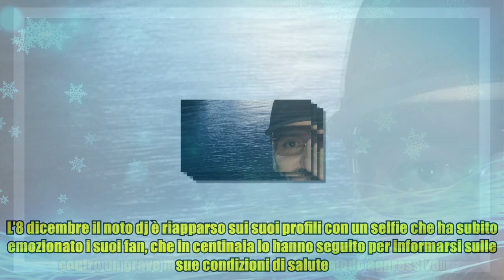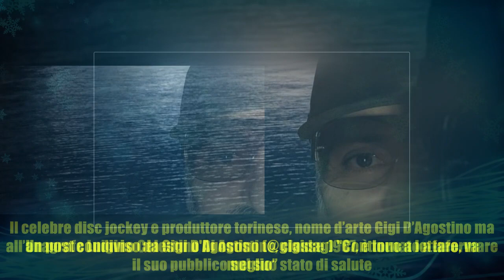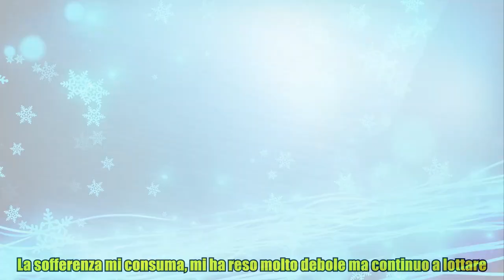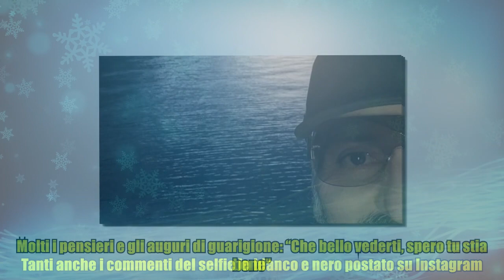Gigi D’Agostino rompe il silenzio sui social: “Buonasera”. E i fan gli rispondono con affetto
Gigi D’Agostino rompe il silenzio sui social: “Buonasera”. E i fan gli rispondono con affetto Dopo tanto silenzio il dj Gigi D’Agostino è tornato sui social. Dopo quasi un anno. L'ultimo post era datato novembre 2022, mentre nel dicembre 2021 aveva annunciato la sua malattia: «Purtroppo da alcuni mesi sto combattendo contro un grave male che mi ha colpito in modo aggressivo». L’8 dicembre il noto dj è riapparso sui suoi profili con un selfie che ha subito emozionato i suoi fan, che in centinaia lo hanno seguito per informarsi sulle sue condizioni di salute. Un post condiviso da Gigi D'Agostino (@gigidag) "Continuo a lottare, va meglio”. Il celebre disc jockey e produttore torinese, nome d’arte Gigi D’Agostino ma all’anagrafe Luigino Celestino Di Agostino, classe 1967, è tornato a informare il suo pubblico sul suo stato di salute. “Buonasera”, scrive l'artista postando una sua immagine in bianco e nero su Instagram. La notizia della malattia aveva sconvolto i fan. "Purtroppo da me